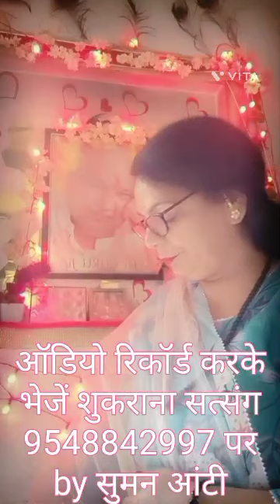रिश्ता गुरु🙏से कुछ ऐसा बना लो,जितना समय मिले गुरु की सेवा में लगा दो,सत्संग सुनें🙏SumanAunty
shukrana guruji

dream दर्शन होंगें shukrana guruji
ऐसा करने से होंगे भगवान के दर्शन
बेटा बार बार हूँ तेरे परिवार पर एक अनहोनी की सम्भावना है जो इस सत्संग सुनने से दूर होगी।।
इस अनहोनी से बचने के लिये ही समझा रहाये सत्संग भेजा है ये एक मौका है जो बार बार नही मिलेगा ,इसे ध्यान से सुन तेरा कल्याण होगा
तू आसानी से इस परेशानी से बाहर भी आ जायेगा
तेरे परिवार से बहुत बड़ा संकट कष्ट सब खत्म हो जाएगा।।

तेरा कल्याण जरूर हो जायेगा और जो तू
सोच रहा है कि रुका पैसा कब आएगा वो भी आ जायेगा।।
shukrana  guruji
जय गुरुजी🙏
jai guruji shukrana guruji
ॐ नमः शिवाय शिवजी सदा सहाय
ॐ नjमः शिवाय गुरुजी सदा सहाय

आज की शाम महादेव के नाम करदे

“अपने दिल की बात मुझसे किया कर”

आज के सत्संग में तुझे मुझसे"ONE TO ONE CONNECTION"बनाने का मौका मिलने वाला है 🙏🏻🙏🏻🙏🏻🙏🏻उ🙏🏻🙏🏻🙏🏻🙏🏻🙏🏻🙏🏻 🙏🏻🙏🏻🙏🏻🙏🏻🙏🏻 hu🙏🏻🙏🏻🙏🏻🙏🏻🙏🏻🙏🏻🙏🏻🙏🏻🙏🏻🙏🏻🙏🏻🙏🏻🙏🏻🙏🏻🙏🏻🙏🏻🙏🏻🙏🏻

Old sangat satsang
guruji satsang
guruji ke satsang
satsang
guruji🙏🏻
Bade Mandir
guruji stasang latest
guruji satsang today
guruji satsang by old sangat
guruji satsang 1 hour
latest satsang

 🌹 गुरु जी शुक्राना जी🌹
🌹jai guru ji shukrana guru ji 🌹

🌹जय गुरु जी शुक्राना जी🌹

ॐ नमः शिवाय गुरुजी सदा सहाय

gurujisatsangblessings​